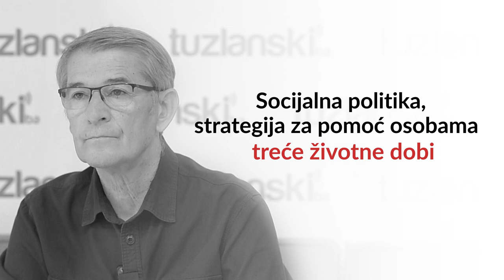Jasmin Imamović: Naš program je tim koji nastavlja kontinuitet razvoja Tuzle